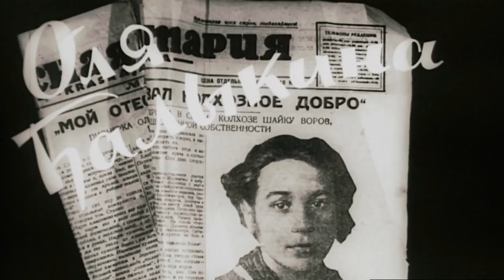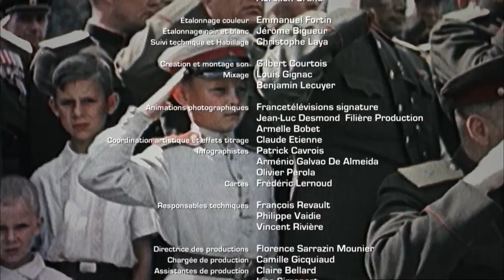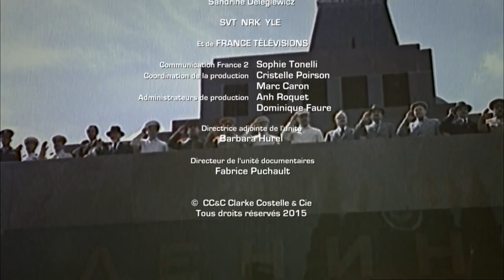Apocalypse Stalin - 3/3. Master of the World (English Narration) - Multi-language subtitles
Pentru a vedea subtitrarea în limba română, click pe Settings (roata dințată) în colțul din dreapta-jos al ferestrei video, iar din lista care va apărea alegeți Subtitles/CC și Romanian, după care selectați icoana "CC" (care se află în stânga celei "Settings") în așa fel încât sub ea să apară o linie roșie.

For international users: if you have a set of subtitles in a different language feel free to conact me and I will add them to this video.